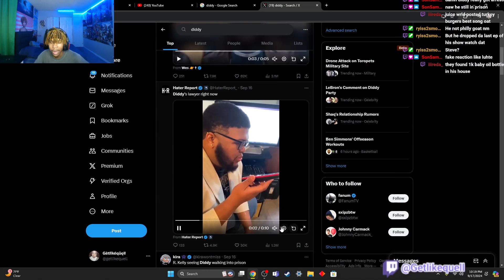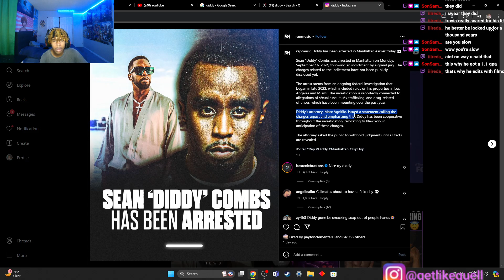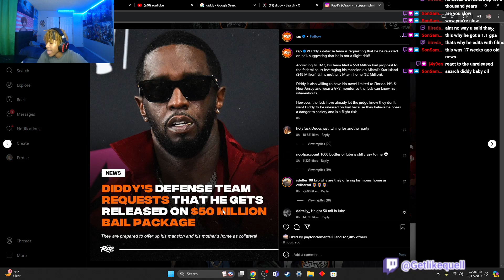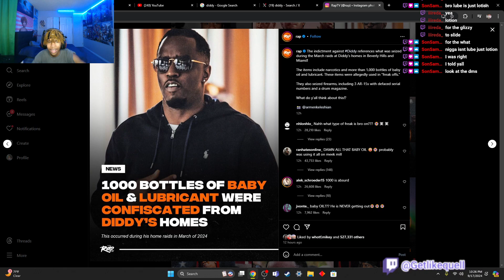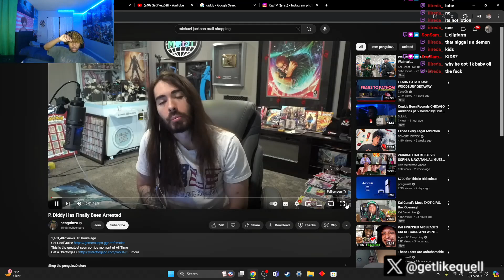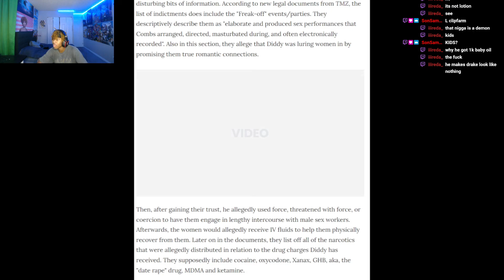The P Diddy Situation Is Strange...